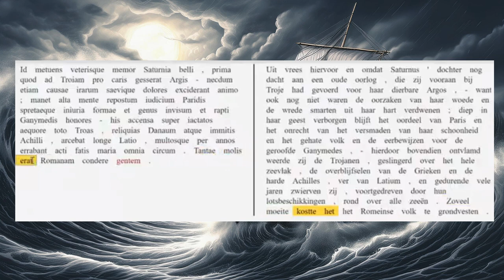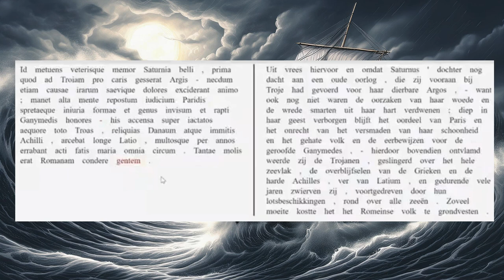Aeneis 1.23-33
Juno heeft veel redenen om de Trojanen te haten.